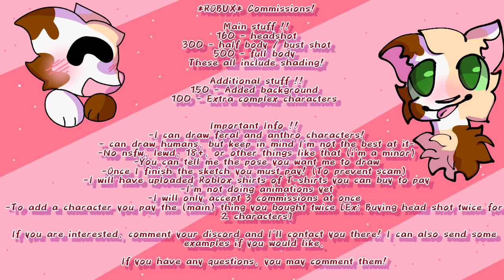Commissions are open! [Robux]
Commissions are open! *ROBUX* Commissions!

Main stuff !!
160 - headshot
300 - half body / bust shot
500 - full body
These all include shading!

Additional stuff !!
150 - Added background
100 - Extra complex characters

Important Info !!
-I can draw feral and anthro characters!
- can draw humans, but keep in mind I'm not the best at it-
-No nsfw, lewd, 18+, or other things like that (i'm a minor)
-You can tell me the pose you want me to draw
-Once I finish the sketch you must pay! (To prevent scam)
-I will have uploaded Roblox shirts of T-shirts you can buy to pay
-I'm not doing animations yet
-I will only accept 3 commissions at once
-To add a character you pay the (main) thing you bought twice [Ex: Buying head shot twice for 2 characters]

*If you are interested, comment your discord and I'll contact you there!* I  can also send some examples if you would like.

If you have any questions, you may comment them!

Aaaaa thank you for reading this!!